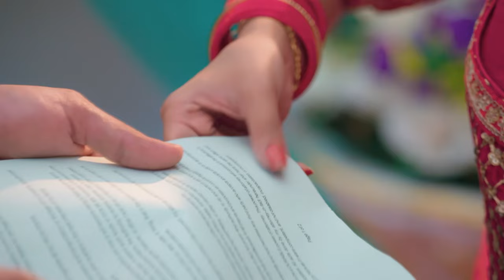Destined by Fate only on Star Life | Final Episode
Kanha and Sayuri's story is getting ready for wrapping up, is everyone going to get their happy endings, or is the family going to be separated before the story ends?

Monday to Sunday, 9.30 PM (CAT), 8.30 PM (WAT) and 10.30 PM (EAT)
Star Times/ TOPSTAR: DTT Channel 500/ DTH Channel 550
DStv: Channel 167
GOtv: Channel 31
Zuku/ Wananchi: Channel 320
Azam Media: Channel 163